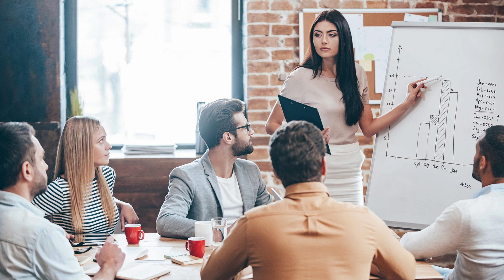Entendiendo las Premisas y Conclusiones Lógicas: Fundamentos y Aplicaciones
Las premisas y conclusiones lógicas son componentes esenciales del pensamiento racional y analítico. En la lógica formal, las premisas son proposiciones que se presentan como verdaderas y que sirven como base para llegar a una conclusión. Comprender la relación entre premisas y conclusiones es crucial para desarrollar un pensamiento lógico robusto y coherente.

Para empezar, es importante definir claramente lo que se entiende por premisas y conclusiones. Una premisa es una afirmación que se ofrece como evidencia en un argumento. Estas afirmaciones pueden ser observaciones, hechos, creencias o suposiciones. La conclusión, por otro lado, es la afirmación que se deriva de las premisas. En un argumento válido, las premisas proporcionan un fundamento sólido que garantiza la verdad de la conclusión si estas son verdaderas.

El proceso de razonar a partir de premisas para llegar a una conclusión se conoce como inferencia. Existen dos tipos principales de inferencia: deductiva e inductiva. La inferencia deductiva implica llegar a una conclusión necesaria y lógica a partir de premisas generales. Por ejemplo, si todas las aves tienen alas (premisa) y un colibrí es un ave (premisa), entonces un colibrí tiene alas (conclusión).

La inferencia inductiva, en cambio, se basa en la observación de casos específicos para formular una conclusión general. Por ejemplo, si se observa que diez cisnes son blancos, se podría inferir que todos los cisnes son blancos. Sin embargo, a diferencia de la inferencia deductiva, la conclusión inductiva no es necesariamente cierta, sino probable, basada en la evidencia disponible.

Para evaluar la validez de un argumento, es esencial examinar la relación entre las premisas y la conclusión. Un argumento es válido si la conclusión sigue lógicamente de las premisas. Es decir, si las premisas son verdaderas, la conclusión debe ser necesariamente verdadera. Sin embargo, la validez de un argumento no garantiza la verdad de sus premisas. Por lo tanto, un argumento válido puede llevar a una conclusión falsa si alguna de sus premisas es falsa.

La solidez de un argumento, por otro lado, depende tanto de la validez como de la veracidad de las premisas. Un argumento sólido es aquel en el que las premisas son verdaderas y la conclusión se sigue lógicamente de ellas. Por ejemplo, si todas las plantas necesitan agua para vivir (premisa) y un roble es una planta (premisa), entonces un roble necesita agua para vivir (conclusión). Este argumento es sólido porque es válido y sus premisas son verdaderas.

Es fundamental desarrollar la habilidad de identificar y evaluar premisas y conclusiones en los argumentos, tanto en la vida cotidiana como en contextos académicos y profesionales. La práctica regular de análisis lógico, a través de ejercicios y debates, puede fortalecer esta habilidad y mejorar la capacidad de razonar de manera clara y coherente.

En conclusión, entender las premisas y conclusiones lógicas es un pilar fundamental del pensamiento crítico y analítico. Para profundizar en estos conceptos y mejorar tus habilidades en lógica, te invitamos a ver más videos en la lista de reproducción asociada o el video recomendado en la descripción del video que acabas de ver.